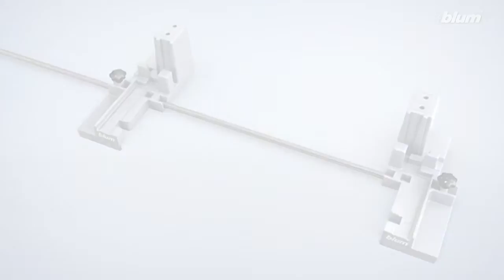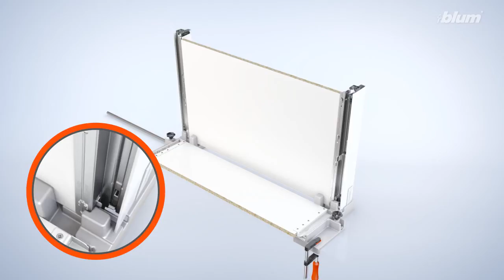BOXFIX E-T | Blum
This video shows how BOXFIX E-T works. You can use the BOXFIX E-T to assemble our boxsystem TANDEMBOX fast and easily even without using pneumatic.